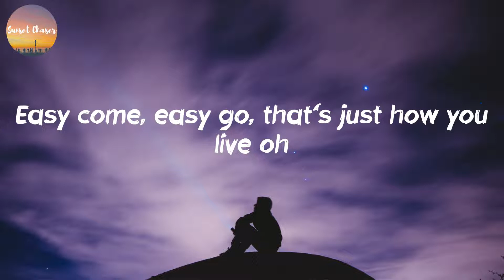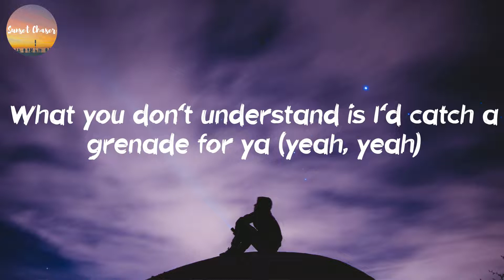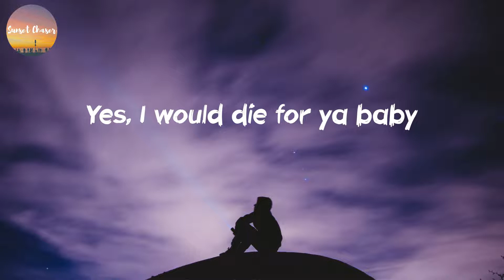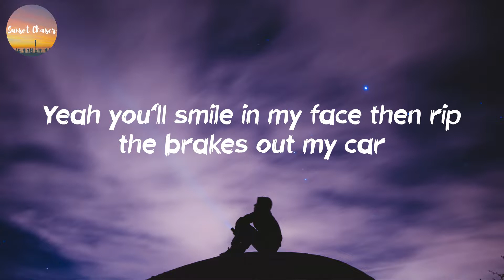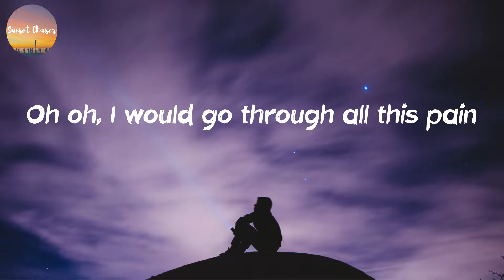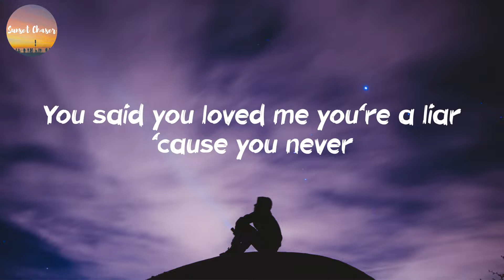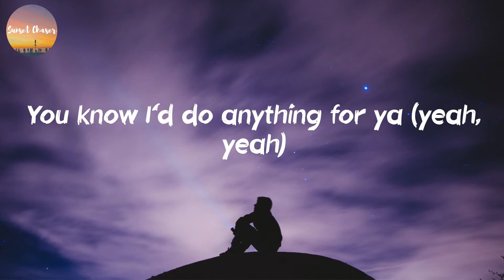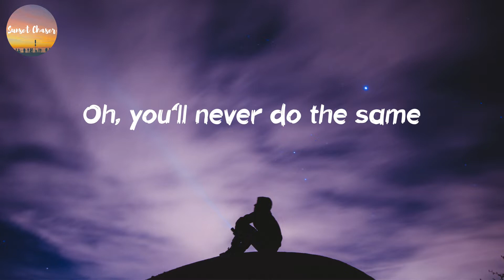Bruno Mars - Grenade (Lyrics)